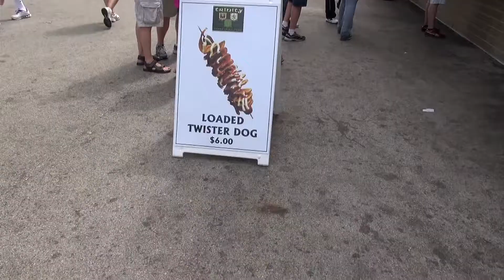Summer Fest Fun in Milwaukee ! Road Trip !!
Many years ago I had been to Summerfest and I loved it. Our show loves road trips, so we had no problem heading south to check out the "World's Largest Music Festival". And since it's in Wisconsin.. you know they had brats and beer too !!